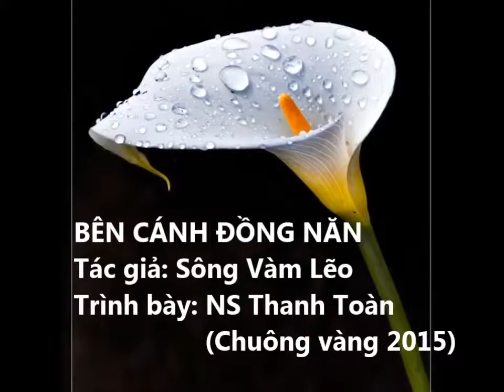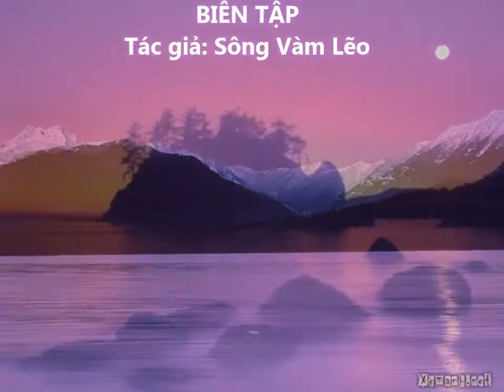Ca cổ Bên cánh đồng năn | NS Thanh Toàn - Chuông vàng 2015 | Vọng cổ Đồng Quê